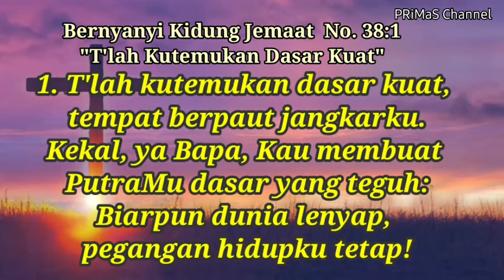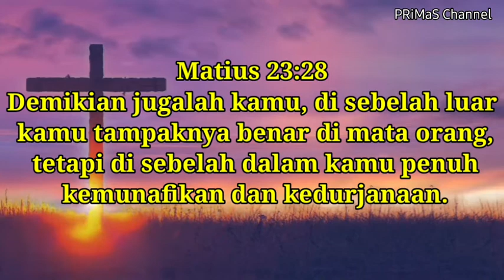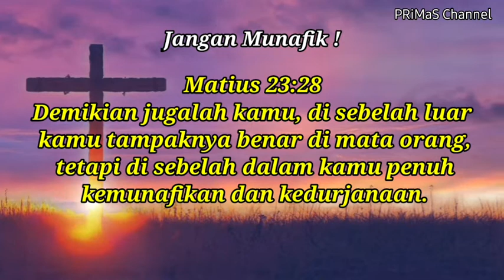Renungan Harian Selasa, 13 Juli 2021 | Matius 23: 28 | KJ No. 38:1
Matius 23:28
Demikian jugalah kamu, di sebelah luar
 kamu tampaknya benar di mata orang,
 tetapi di sebelah dalam kamu penuh
 kemunafikan dan kedurjanaan.